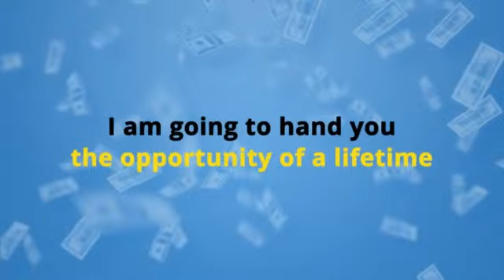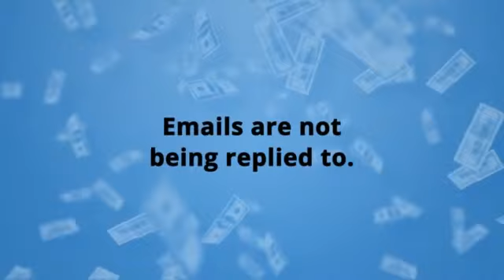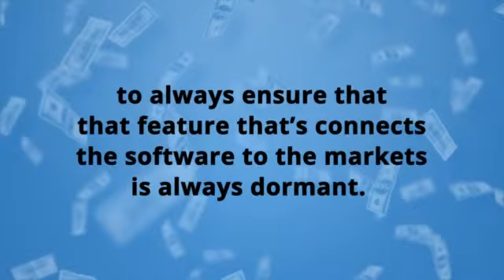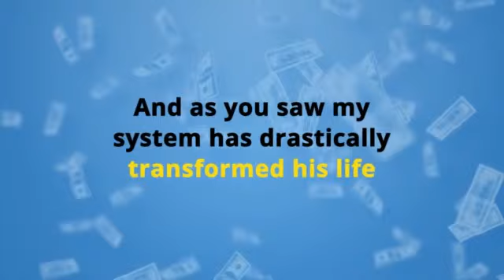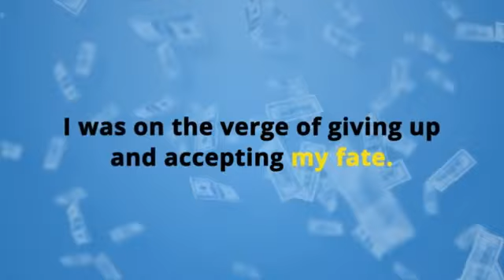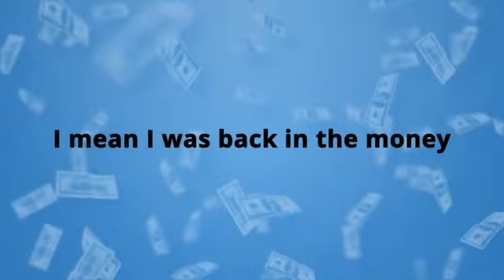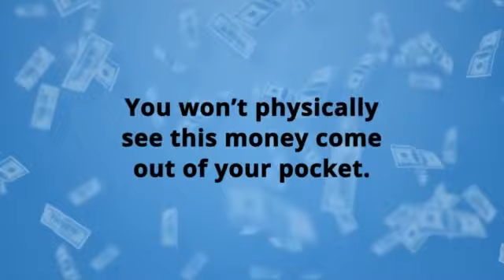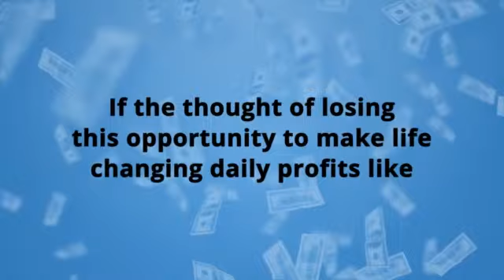Perfect Profits SYSTEM Real Work Binary Trading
100% FREE Binary Option Trading Software very easy useful & always got a positive result in trading as well as also earned a lot of money. Perfect Profits System" Software here is official site and get your copy free now